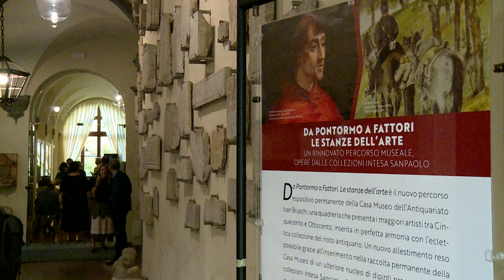Da Pontormo a Fattori. Il nuovo percorso museale di Casa Bruschi ad Arezzo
Apre al pubblico il nuovo percorso espositivo permanente della Casa Museo
dell’Antiquariato Ivan Bruschi, dal titolo "Da Pontormo a Fattori. Le stanze dell’arte". Un rinnovato percorso museale, opere dalle collezioni Intesa Sanpaolo reso possibile grazie all’importante acquisizione di quadri provenienti dal patrimonio artistico della Banca.
La Casa Museo dell’Antiquariato Ivan Bruschi arricchisce così i propri ambienti con una quadreria che presenta importanti artisti tra Cinquecento e Ottocento. Undici dipinti che si aggiungono alle quaranta opere già concesse in comodato da Intesa Sanpaolo alla Fondazione Bruschi, andando a definire una quadreria in perfetta armonia con l’eclettica collezione del noto antiquario aretino, valorizzata da una rinnovata disposizione ragionata ed organica dei beni esposti.